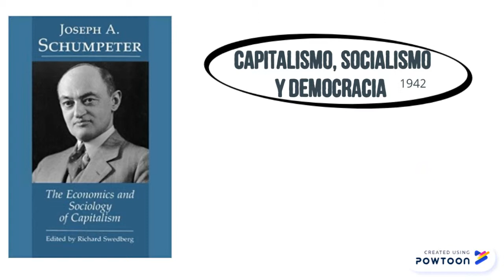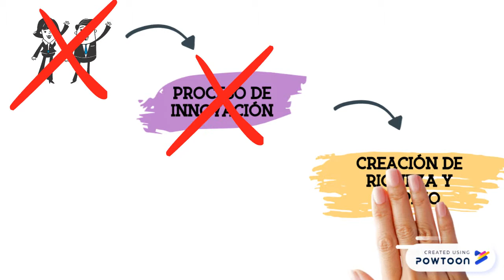Destrucción creativa de Schumpeter